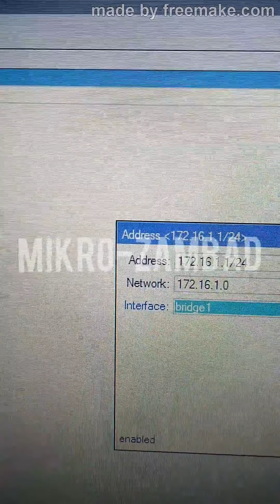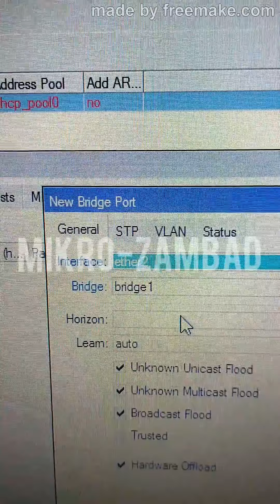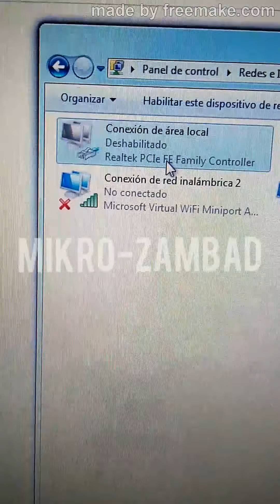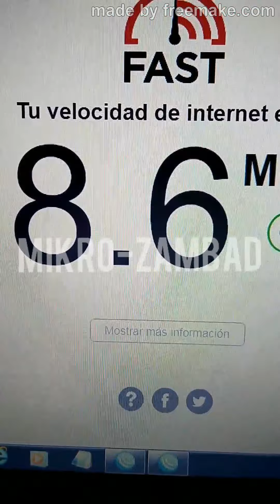Cómo Crear un Bridge en Nuestro Equipo MikroTik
El bridge en MikroTik te permite unir varios interfaces en un solo dominio de broadcast, lo que facilita el tráfico de datos y optimiza la conectividad en tu red. Ya sea que desees combinar puertos Ethernet, interfaces inalámbricas o cualquier otro tipo de interfaz, nuestra guía completa te mostrará cómo configurar un bridge de manera rápida y sencilla.